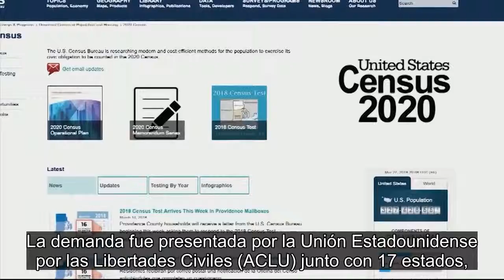Corte Suprema de EE.UU. evaluará la inclusión de pregunta de ciudadanía en censo de 2020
Vea esta y otras noticias en nuestra página web en español

¿Se debe incluir la pregunta sobre la ciudadanía en el censo de 2020 en EE.UU.? Según el periodista Ari Berman, la medida es un intento del Gobierno de Trump para manipular la democracia y afectar la asignación de fondos federales.